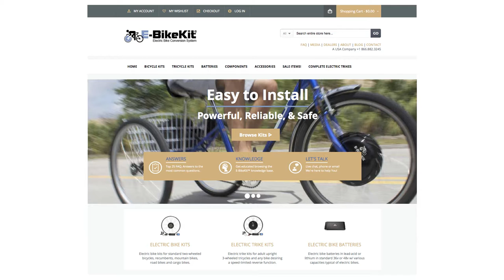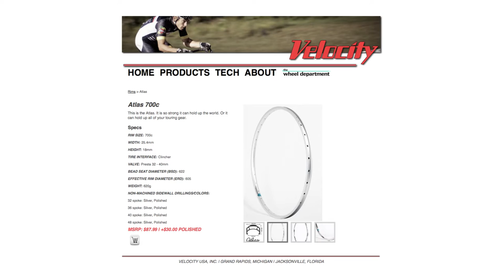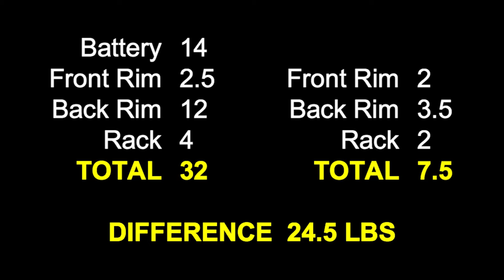Electric Bike Modifications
Electric Bike Kits at EBikeKit.com
Velocity Wheels Atlas rims at VelocityUSA.com
Omaha Bicycle Company at OmahaBicycleCo.com
Heavy duty bike rack by Paul Woloshansky at BicyclingLife.com